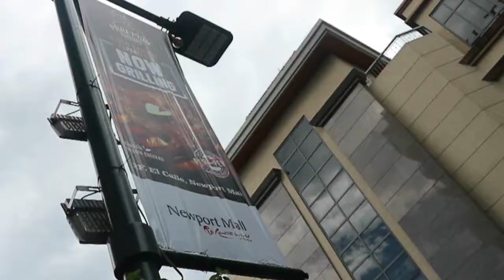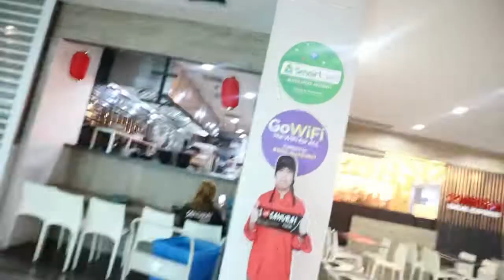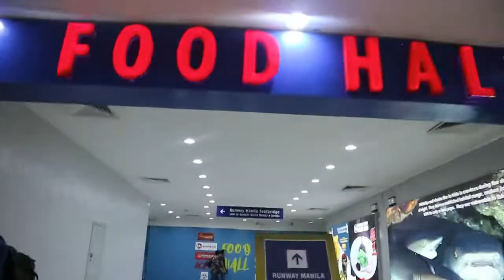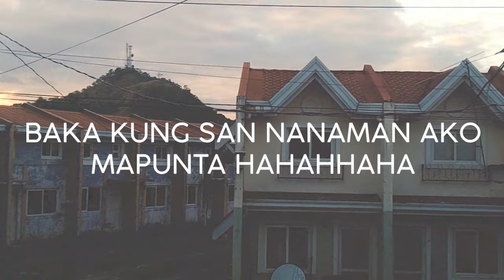JONEL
Napunta ako sa Maynila 🤘😑